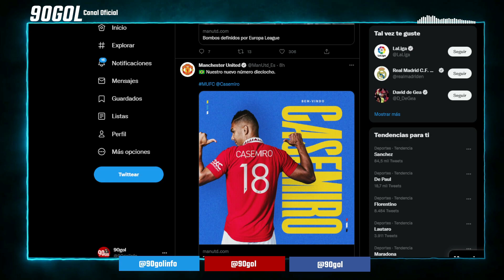CASEMIRO SU DORSAL OFICIAL Y CRISTIANO RONALDO VUELVE A SONREIR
Gracias